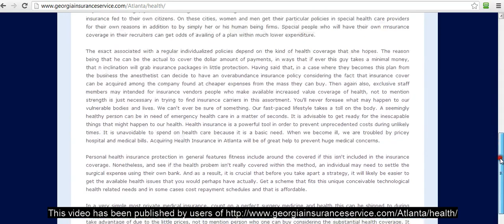Compelling Information For getting The very best Health insurance plan In your case